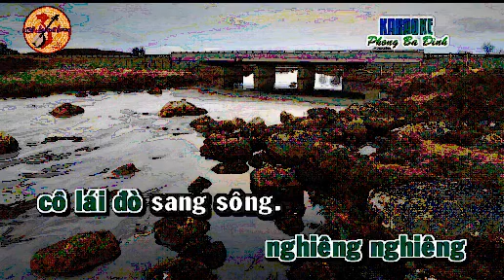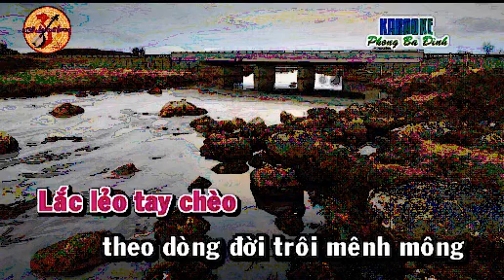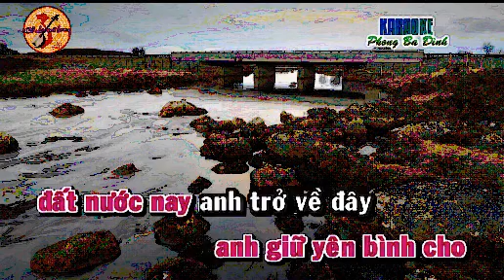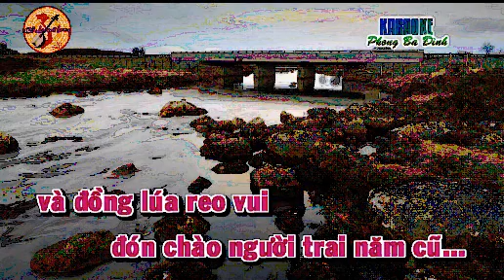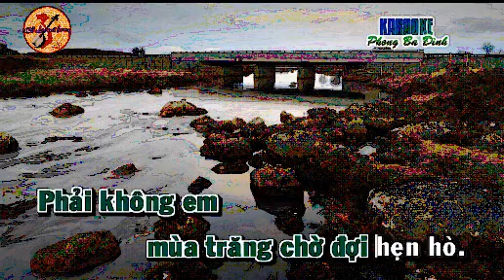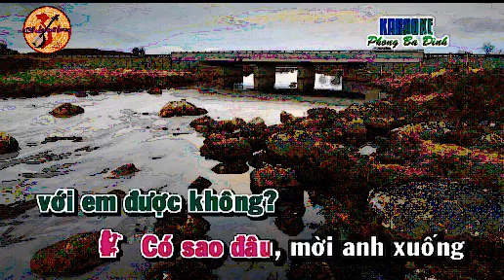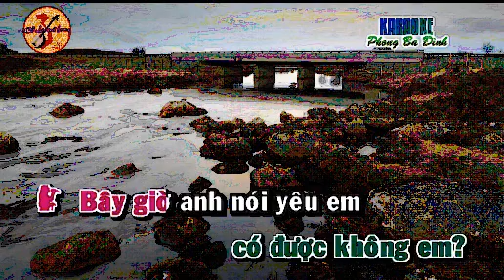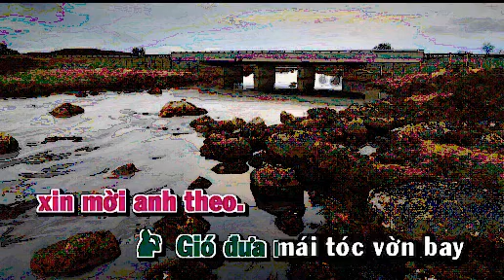KARAOKE TC DIEM HEN QUE HUONG NGANCHAU SONGCa